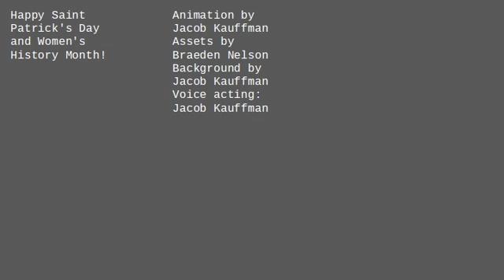What should I name this?